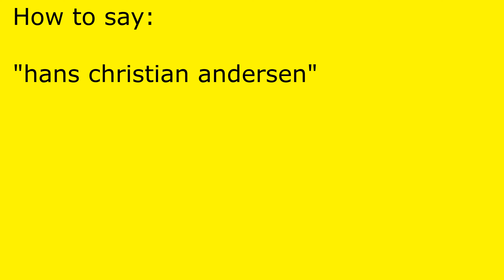How to pronounce hans christian andersen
hans christian andersen pronunciation.